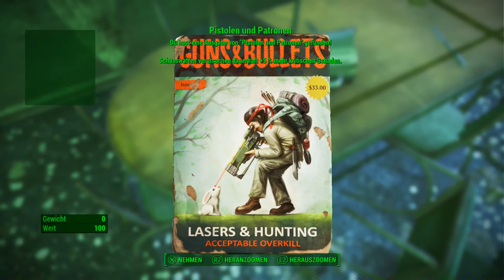Let's Play Fallout 4(Sehr Schwer)[Deutsch,Blind]Ep.340 - Die Dächer von Boston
Über die Welt flieg ich dahin...

Fallout 4
Genre: RPG / Ego-Shooter

Sprache:Deutsche Sprachausgabe,Deutsche Untertitel und Kommentare
Blind: Ja
Schwierigkeitsgrad: Überleben
Sonstiges: /

Vault 111.